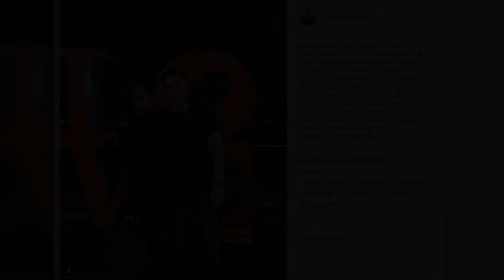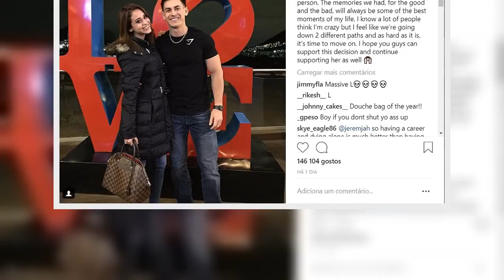Exnovio de Yanet se confiesa tras ruptura y hace impactante declaración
Después de que Douglas Martin decidiera terminar a la bella Yanet García, usuarios de redes sociales criticaron la acción del joven, por ello el ex de la famosa Chica del Clima decidió mandar un mensaje.

Fuente: goo.gl/Vf6yJd